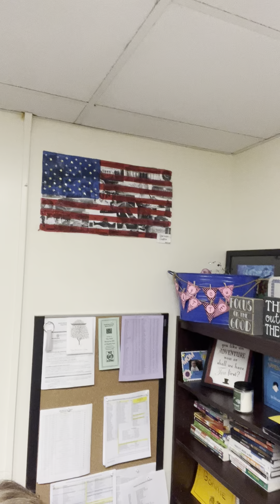3.31.22 Morning Announcements